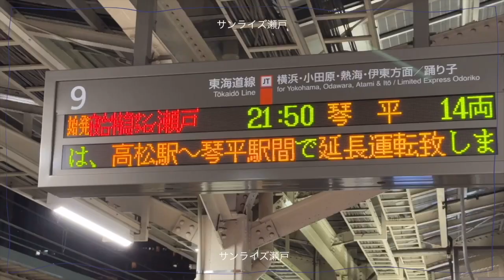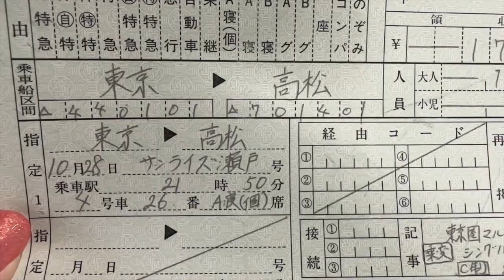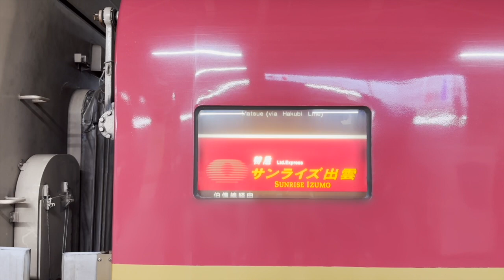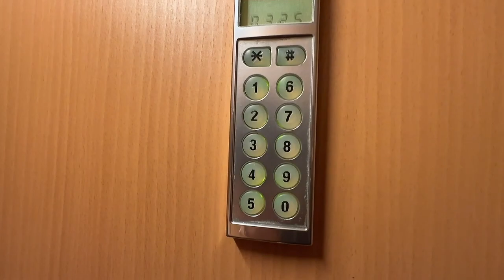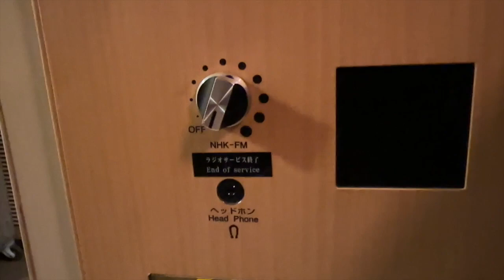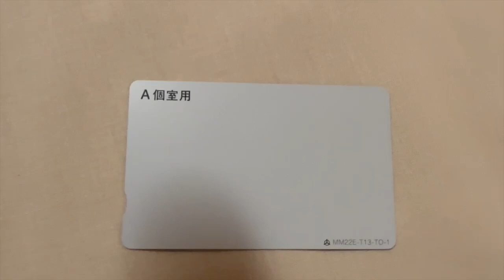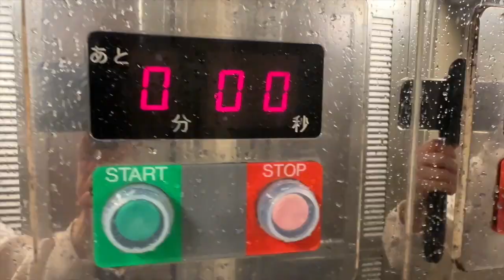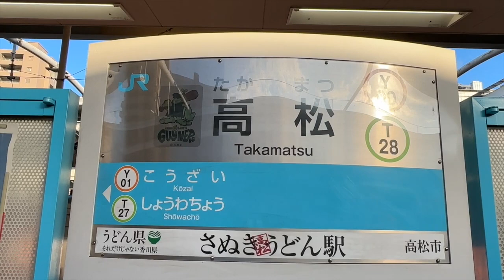日本唯一の寝台列車の最高級席😴 サンライズ瀬戸 シングルDX/東京ー高松japanese sleeper train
今日は日本の寝台特急列車「サンランズ瀬戸」に乗って東京から高松まで向かいます。

＊乗車料金　11,540円
＊特急料金　17,280円

Today, we will travel from Tokyo to Takamatsu on the Japanese sleeper train "Sunrise Seto".